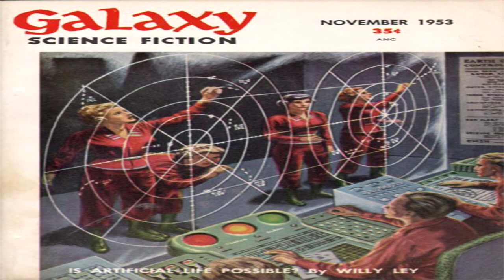Keep Your Shape ♦ By Robert Sheckley ♦ Science Fiction ♦ Full Audiobook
Kindle Text Version Of This Story Found

Other Stories by Robert Sheckley:
The Status Civilization
Citizen In Space
Pilgrimage to Earth
Dimension of Miracles

Title:  Keep Your Shape

Genre(s): Science Fiction, Short Story

This Story Was Published In Galaxy Science Fiction November 1953.

Language: English

Read By: Richard Green

Librivox Recording

Summary:
For Pid and his shapeless crew of aliens, the green planet held unknown horrors. Twenty previous teams had disappeared without a trace. Whatever horrors waited for them, Pid could handle it because he could assume any shape--no matter how alien--in the line of duty.  Summary by Google Books